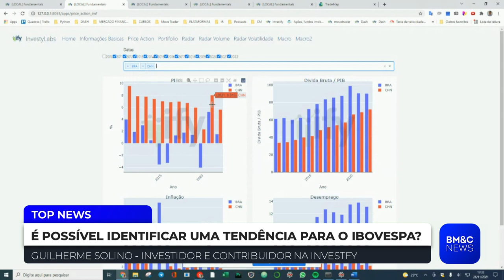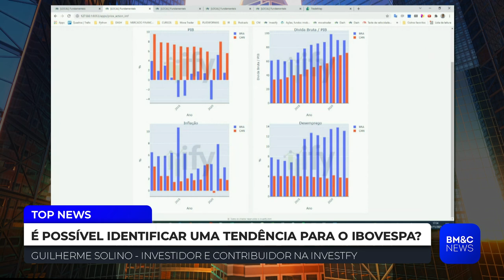IBOV: É possível identificar uma tendência para o Ibovespa?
Guilherme Solino, investidor e contribuidor na Investfy, avalia as tendências do Ibovespa (IBOV). Confira.